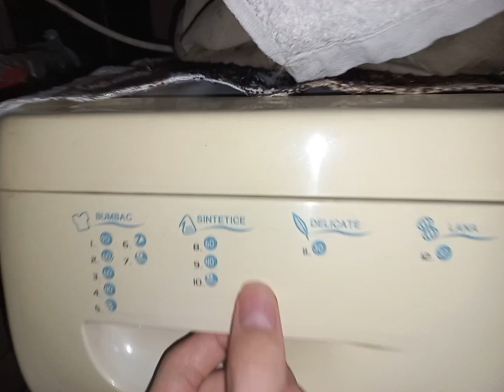Luxor washing machine softener rinse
Luxor WM 1042 washing machine softener rinse